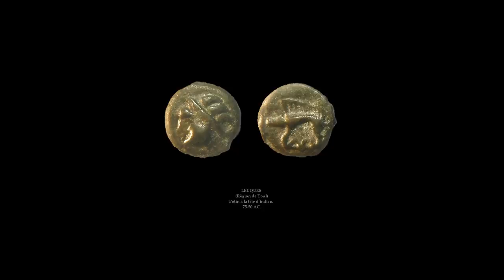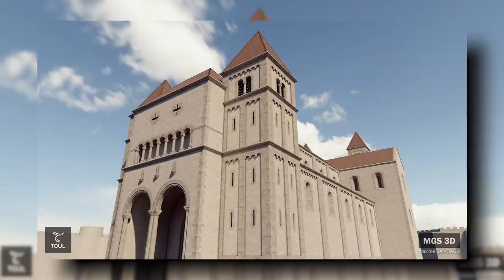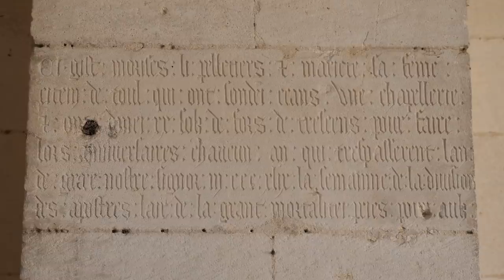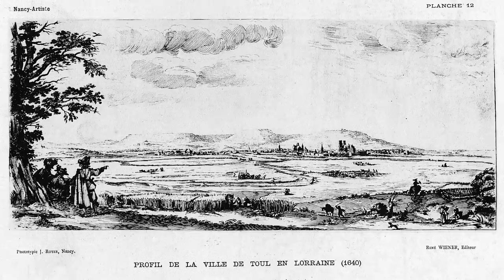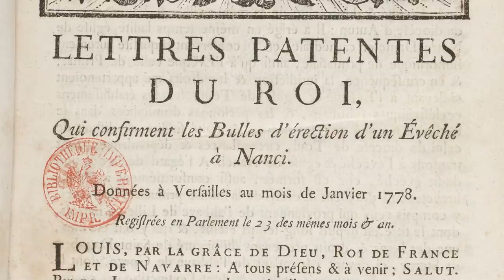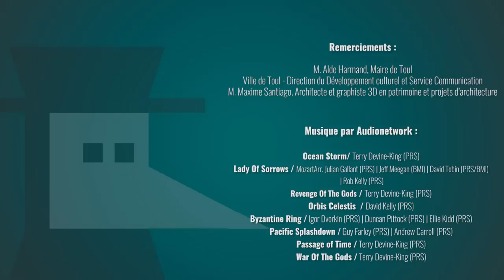Eglise et pouvoir : La cathédrale de Toul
En connaître plus sur l'histoire d'une ville du Moyen Âge jusqu'à nos jours grâce à sa cathédrale, c'est ce que je vous propose dans cette vidéo ! La cathédrale de Toul, bâtie il y a 800 ans, a bien des histoires à nous livrer...

Cet épisode est financé par la ville de Toul, merci à eux pour leur confiance !
Retrouvez ici les manifestations dans le cadre des 800 ans de celle-ci !

Merci à Maxime Santiago pour les images 3D

🖋 Ecriture : Benjamin Brillaud et Jean de Boisséson

➤➤➤ Sources en fin de description

🔸Découvrez ma boutique en ligne🔸
🔸Rejoignez-moi sur les réseaux !🔸
➤➤➤ Pour en savoir plus :
BIBLIOGRAPHIE
▶ Fabrice Weiss et Nicolas Kempf, Toul : Pia, Prisca, Fidelis, 2018.
▶ Service Patrimoine de la ville de Toul, “Cathédrale en restauration. Fin d’une restauration intérieure d’exception”, in Cahier du Patrimoine Toulois, N°4.
▶ Association Le Pélican, Toul en Lorraine, Schnell & Steiner.
▶ Jacques Bombardier, André Campanni, Gérard Howald, “1000 ans, une cathédrale, une ville”, in Etudes Touloises, 1981.
▶ Jean-Louis Jolin, Toul : la Collégiale Saint-Gengoult, la Cathédrale Saint-Étienne, Nancy, 2004.
▶ Notice wikipédia “Gangolf d’Avallon” [aka Saint Gengoult]

Deux conférences exceptionnelles pour découvrir l’évêque dans sa cité au Moyen Âge :
▶ Thierry Crépin-Leblond, Palais épiscopal et quartier canonial : l'environnement de la cathédrale en France au Moyen Age, Cité de l’Architecture et du Patrimoine, 2009.
▶ Dominique Alibert, Des remparts, des évêques et des rêves : une histoire de la ville au premier Moyen  ge (IVème-Vème siècle), Cité de l’Architecture et du Patrimoine, 2009.
ICONO : il y figurera peut-être des copies numériques de documents (ou d’extraits de documents) qui sont conservés aux archives départementales de Meurthe-et-Moselle où se trouve la majeure partie des ressources d’archives sur l’édifice. Si tel est le cas, permettez-moi d’attirer votre attention sur les conditions de réutilisation : par arrêté du président du conseil départemental, toute réutilisation de reproduction d’archive publique communicable en application du Code du patrimoine et conservée aux archives départementales est libre et gratuite, mais soumise à la mention de source sous la forme : « Arch. dép. de Meurthe-et-Moselle, [cote complète] ».